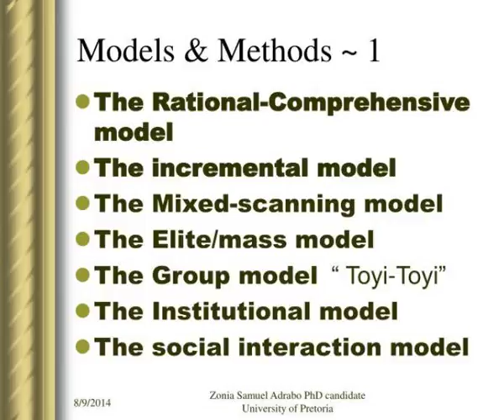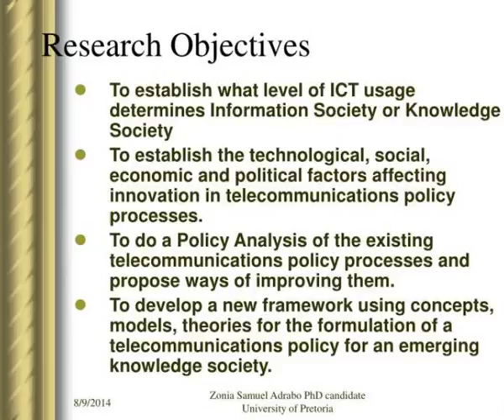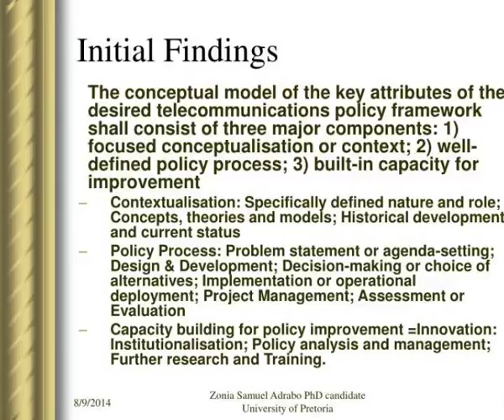the development of a new telecommunications policy framework for a knowledge society